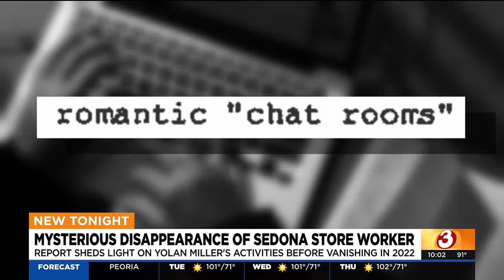Mysterious disappearance of Sedona store worker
Thirty-eight-year-old Yolan Miller mysteriously disappeared in June of 2022 from her Sedona home, and her car was found abandoned just days later.